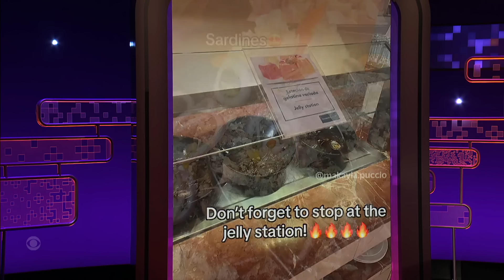You Can’t See John Cena’s Academy Awards Outfit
Taylor Tomlinson invites panelists Rob Haze, Randy Sklar, and Jason Sklar (The Sklar Brothers) into the group chat! They discuss John Cena’s revealing cameo at the Academy Awards, Kate Middleton’s suspicious photo editing, and disgusting spring break food.